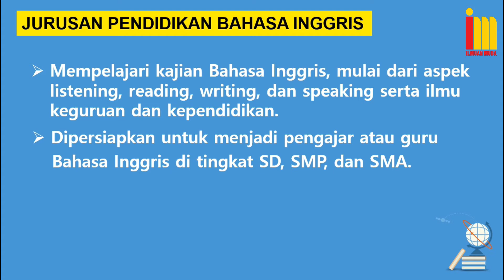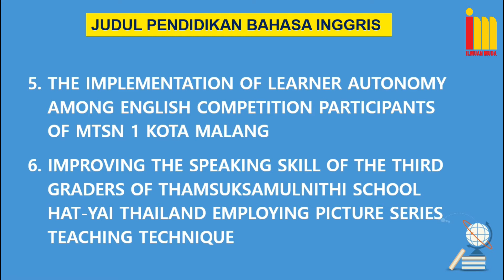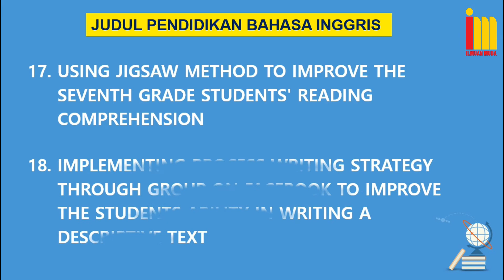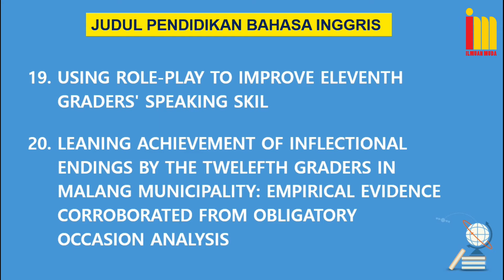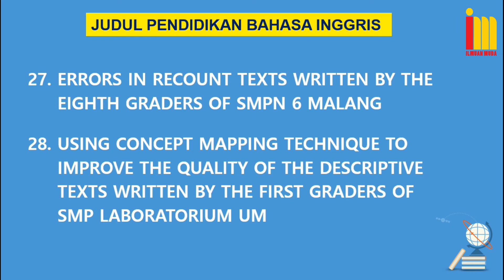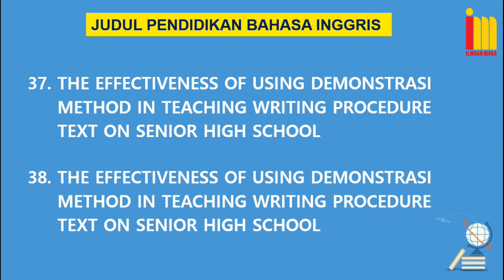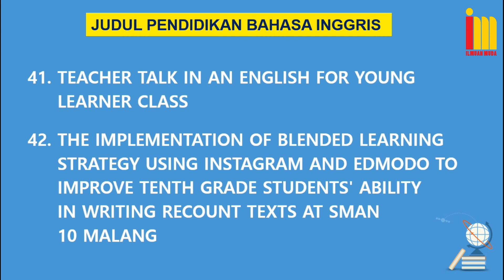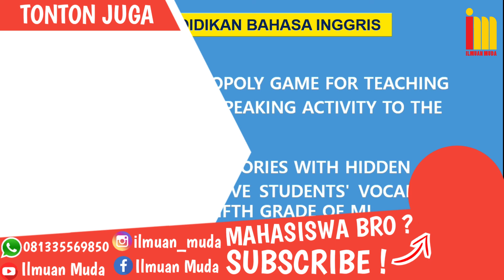Kumpulan Judul SKRIPSI Pendidikan Bahasa Inggris Terbaru & Terlengkap !